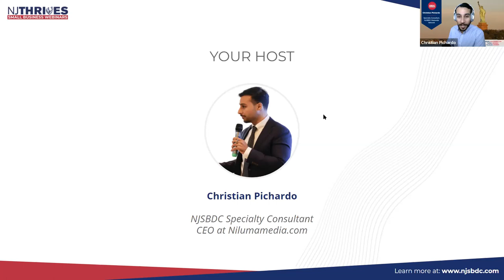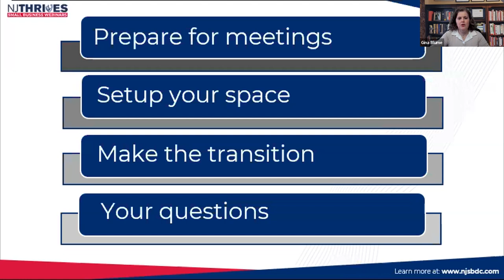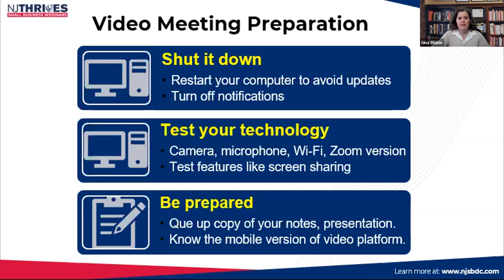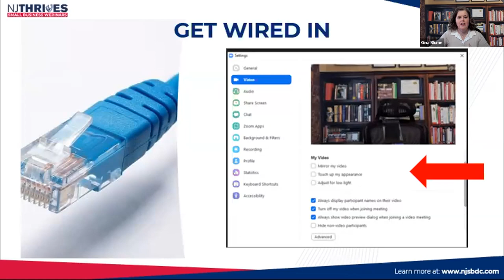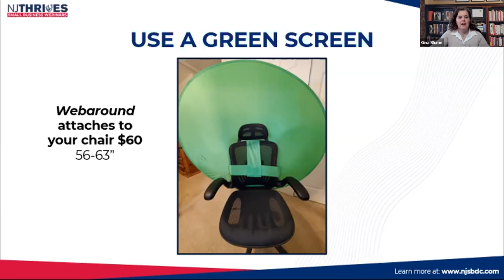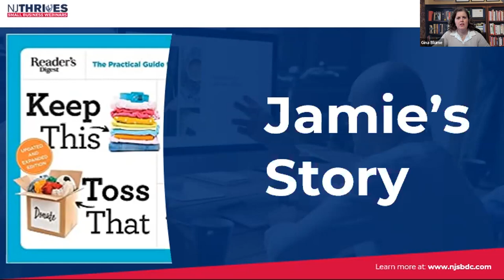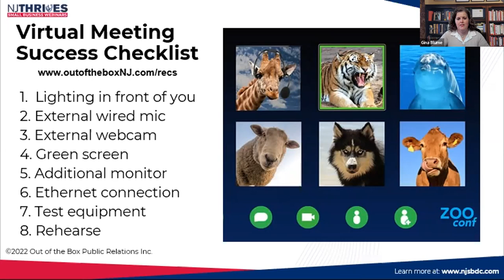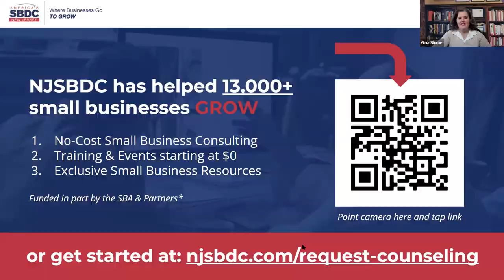NJThrives#039: Entrepreneur’s Guide to Success on Zoom Pt. 3/3: Presentation Skills & Tech Checklist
"Conducting business by videoconference presents many challenges. Do you feel flustered by poor sound, frozen screen or connection issues? Are you using the right background to properly represent your business? To stay competitive, you need to know how to set up your office and what technology you should consider investing in to help run your day-to-day operations.

In this webinar, you will learn:
· How to create and share audio visual content for advancing your business interests.
· Essential equipment recommendations to look and sound your best, that won’t cost an arm and a leg!
· The ultimate and only video meeting tech checklist for small business owners."

About NJ Thrives Small Business Webinars & Events:  Weekly live webinar series dedicated to helping small businesses in New Jersey THRIVE. We go live every other Tuesday and every Thursday at 12 pm.